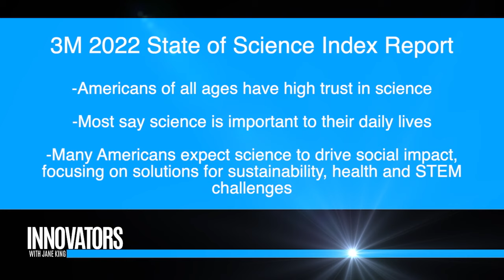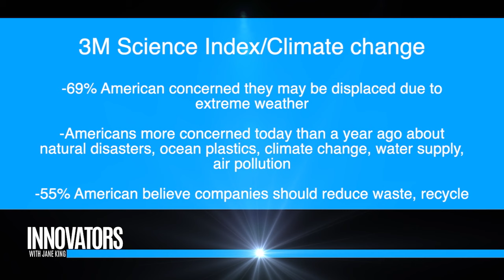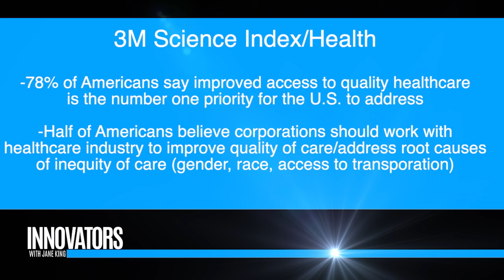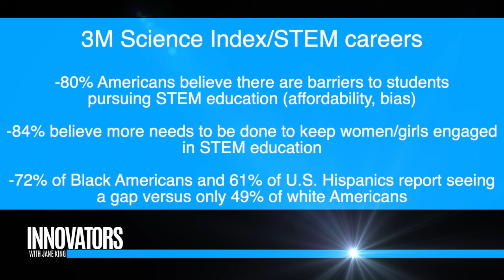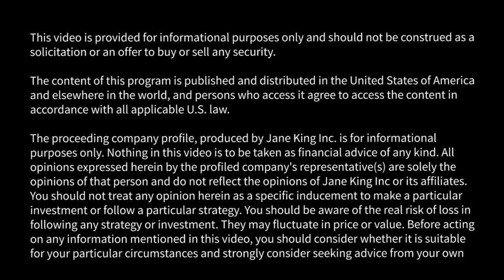3M: State of Science Index in America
Jane King interviews Dr. Jayshree Seth, Corporate Scientist & Chief Science Advocate, 3M.

Around the world, people see the importance of science to their lives
For the past five years, the 3M State of Science Index has explored global attitudes about science. In 2022, people recognize the relevancy of science to their lives and are looking for science to provide solutions to major social issues.